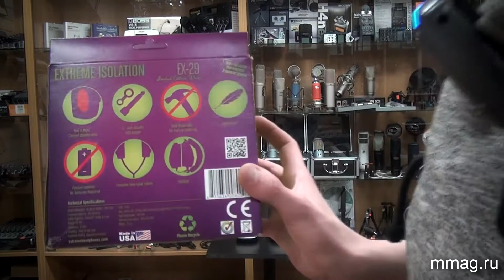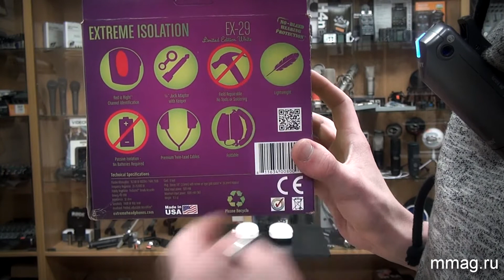mmag.ru: Extreme Isolation EX-29 - наушники - видео обзор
(MusicMag) представляет видео обзор: Direct Sound Extreme Isolation EX -29 -- это инновационные наушники закрытого типа - позволят вам насладиться музыкой и игрой без внешнего шума, а также обеспечат качественную запись в студии. Легкие, прочные наушники из экологически безопасных материалов.
Extreme Isolation EX -29 -- прекрасно подойдут барабанщикам, гитаристам, вокалистам и всем любителям чистого звука.
Узнать подробнее, обсудить и купить наушники Extreme Isolation EX-29 вы можете на сайте